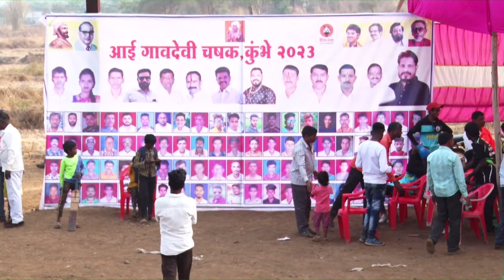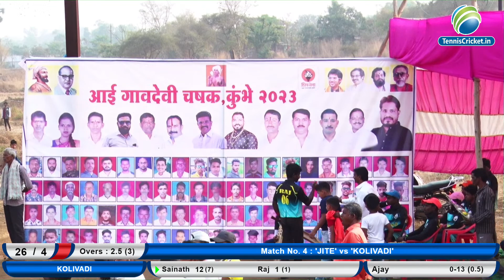Jite vs Kolivadi Match || Aai Gavdevi Chashak 2022 || Kumbhe